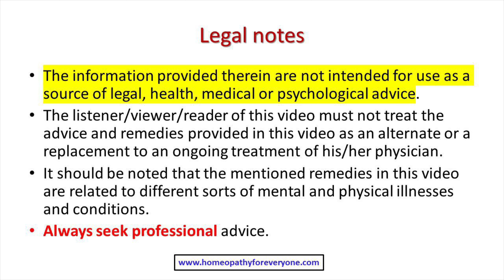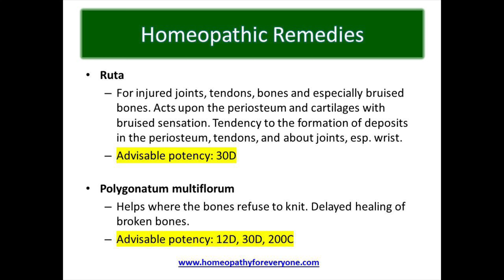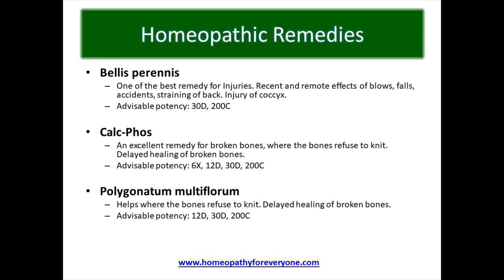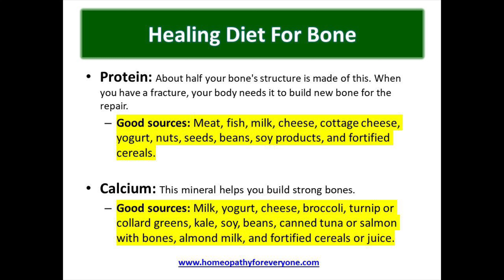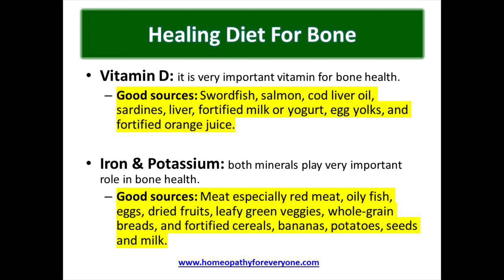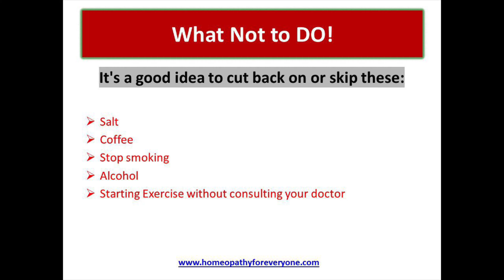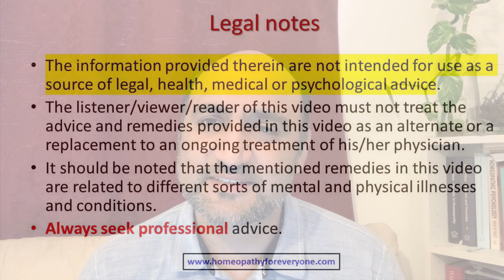Fracture | Broken Bones | Best food for Stronger bones | Sport Injury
This video describes the the Homeopathic management of Bone Fracture and important remedies used in healing on bones.

CONSULT A HOMEOPATH WHERE IT SUITS YOU:
Join the hundreds of people who get expert homeopathic advice. It's easy, quicker convenient and no travelling.

What'sApp number: + 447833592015 (Text only)

Important Notes:
Calling facility on this no is not available (Only on appointment).

The information provided therein are not intended for use as a source of legal, health, medical or psychological advice.
The listener/viewer/reader of this video must not treat the advice and remedies provided in this video as an alternate or a replacement to an ongoing treatment of his/her physician.
It should be noted that the mentioned remedies in this video are related to different sorts of mental and physical illnesses and conditions.
Always seek professional advice.